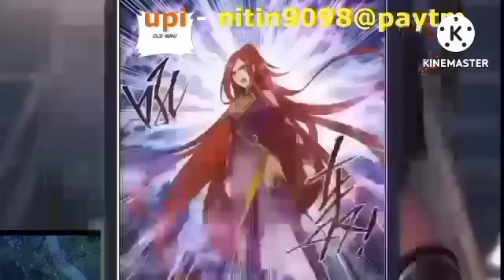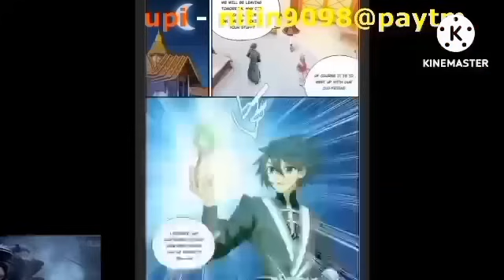Btth 4 supreme realm episode 549 hindi explanation 3n novel